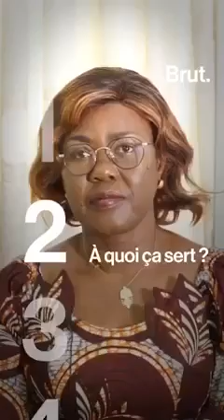LA MINISTRE KABA NIALE